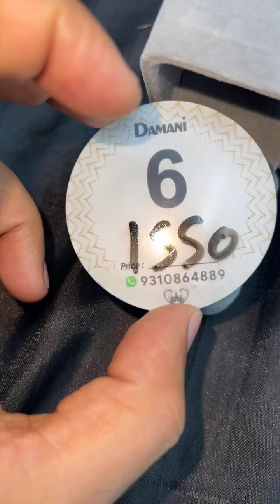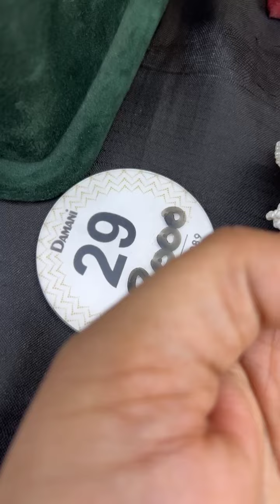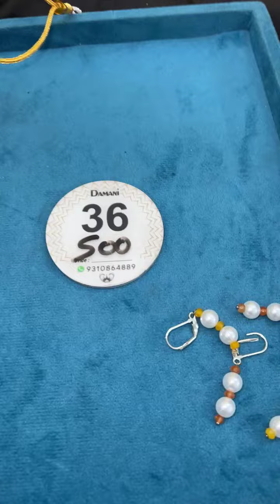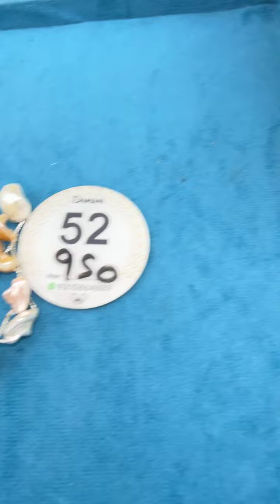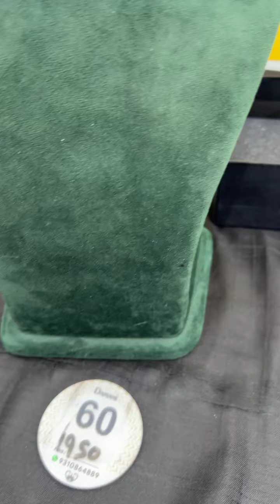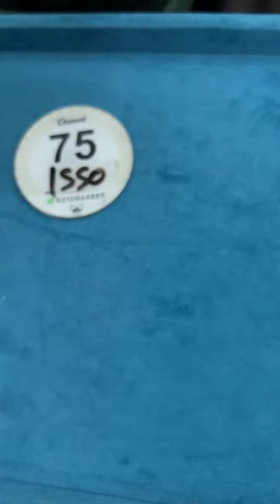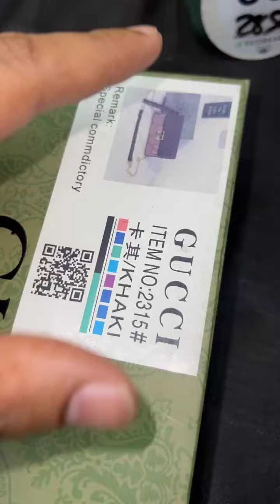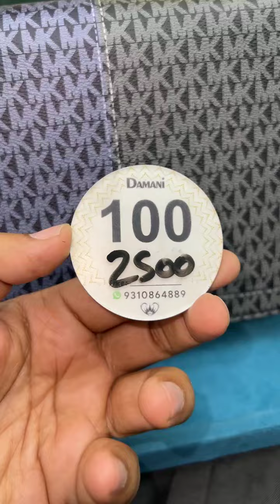Jewelry sale starts with 199 only..upto 90% discount..For order please whatsapp-9310864889